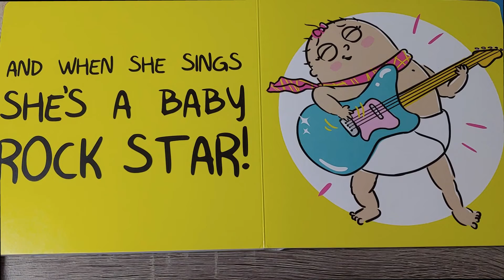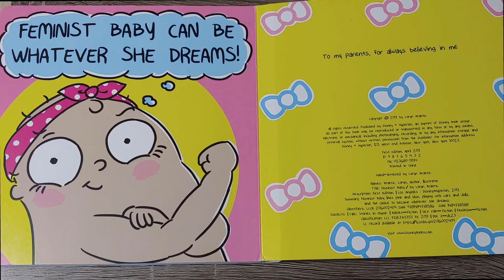FEMINIST BABY-The Best Read Aloud-FUN Educational Story for Toddlers and Preschoolers byLoryn Brantz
Meet FEMINIST BABY! She is strong, she is smart, and she makes as much noise as possible.The title character refuses to be limited by gender stereotypes. She loves pink and blue; she plays with dolls and cars. The strong girl power message makes feminism and following your dreams accessible to everyone.